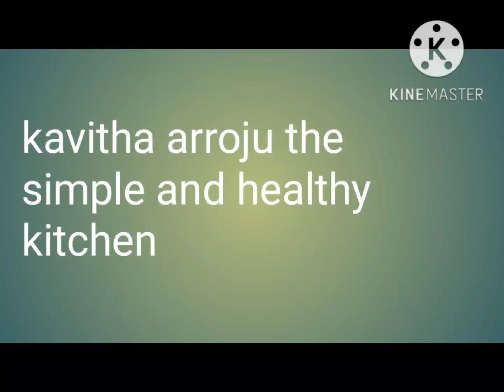ఒక్కసారి చపాతి ఇలా ట్రై చేయండి, పిల్లలు, పెద్దలు అందరూ ఇష్టపడతారు 😋👌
sweet chapathi